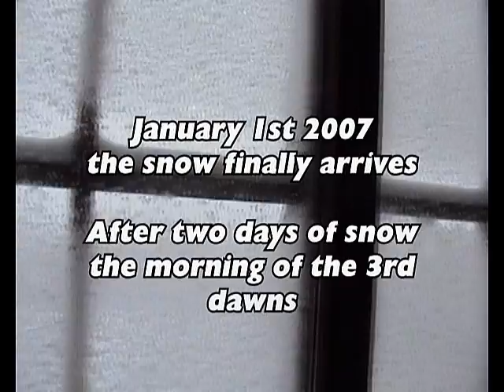No Snow? You Should've Gone To Tignes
Yet again Tignes did not let us down. After a two day storm, the sun came out and life was good.